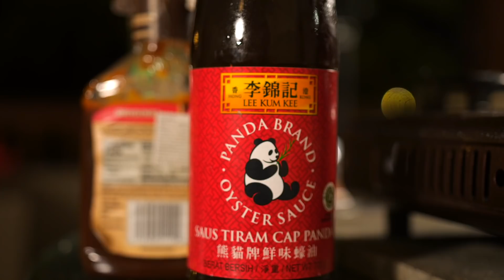СЛАВНОЕБАЛИ! ЖАРИМ ЖИВЫЕ КАМНИ на углях!